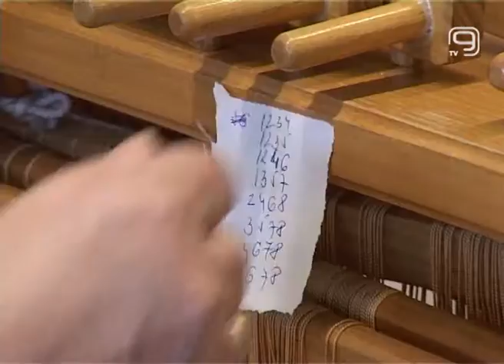TV KANAL 9, NOVI SAD: TKANI ODEVNI PREDMETI NA MODNOJ REVIJI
Retrospektivna izložba Udruženja tkalja Novog Sada povodom 20 godina postojanja biće zatorena modnom revijom u Kulturnom centru Novog Sada. Udruženje tkalja već dugi niz godina je član Asocijacije za predenje, bojenje i tkanje Velike Britanije, a radovi njenih članica su reprezent naše tradicije na mnogim domaćim i stranim izložbama. Izložba "Čuvajući tradiciju – odgovori zahtevima modernog vremena" predstavila je posetiocima veštinu tkanja i predmete nastale ovom tehnikom.